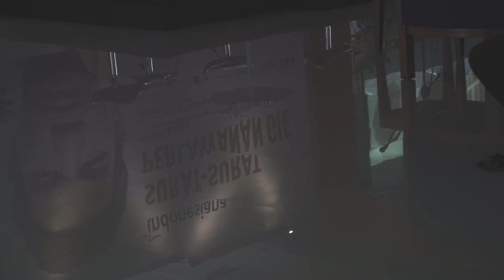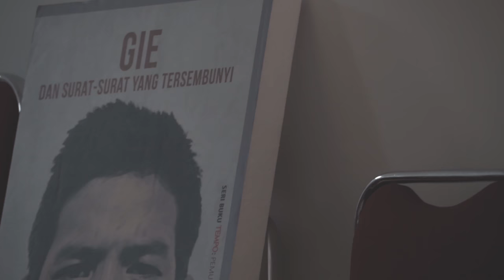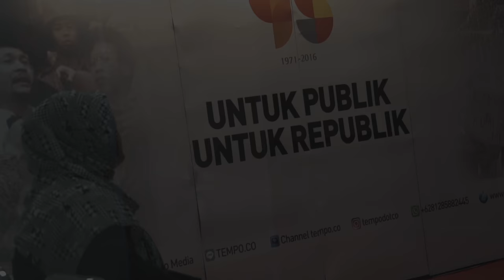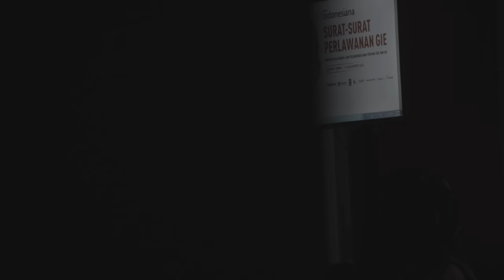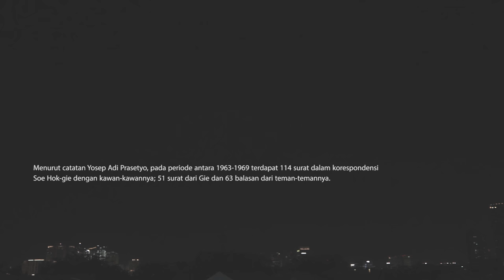INDONESIANA | Surat Perlawanan Soe Hok-gie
Tak sedikit kisah tentang Gie yang tercecer di antara lembaran-lembaran kertas yang sudah menguning itu. Sekian lama tersimpan dalam map hijau di ruang kerja Yosep 'Stanley'' Adi Prasetyo, Jumat 16 Desember 2016, kumpulan korespondensi antara Soe Hok-gie dengan para karibnya dibaca kembali.

Indonesiana mengajak publik untuk mendengar kisah seputar surat-surat Gie yang dituturkan langsung oleh kawan-kawannya semasa kuliah--Herman Lantang, Aristides dan Josi Katoppo, Kartini Sjahrir, Luki Sutrisno Bekti--serta Budiman Sudjatmiko, salah satu tokoh aktivis 98 dan, tentu saja, Yosep Adi Prasetyo, anggota Dewan Pers yang memegang kumpulan surat-surat asli Soe Hok-gie.

Vloger:
robjanuar

Penyunting video:
Rengga Bagus Nanjar